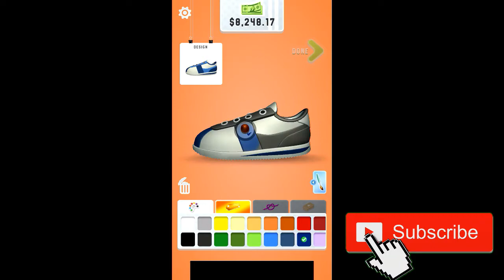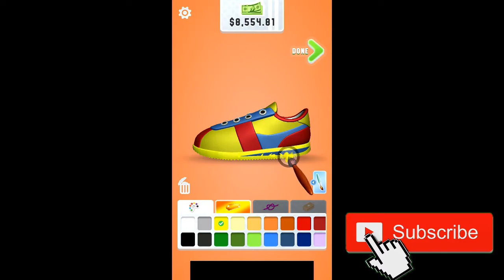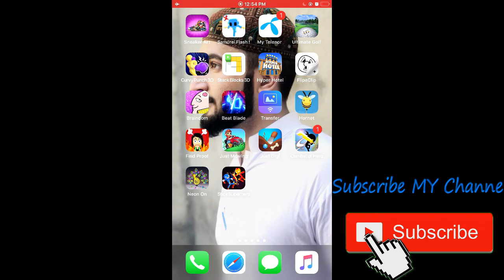Sneaker Art Game Play (18 Sneaker Unlock)